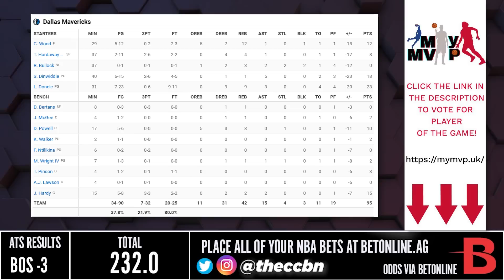Boston Celtics vs Dallas Mavericks - Full Game Highlights | January 5, 2023 | 2022-23 NBA Season